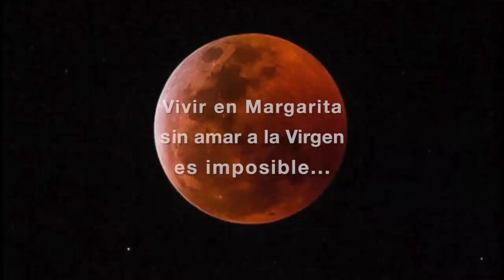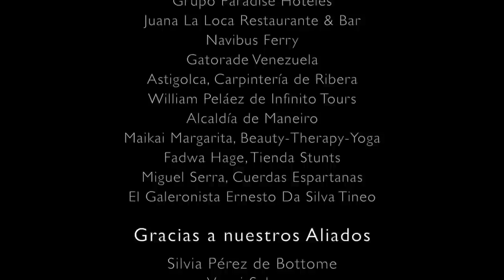UNA AVENTURA LLAMADA NUEVA ESPARTA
Hace casi 4  años llegué a Margarita.

Lejos estaba yo de imaginarme el enorme caudal de proyectos y aventuras que estaba por vivirme.

Mas allá del turismo común, en este corto quiero invitarlos a descubrir conmigo todas las alternativas poco convencionales y únicas que ofrecen estas tres islas de nuestro estado insular.

Navegaremos en kayak por sus fantásticas Lagunas Costeras, reservorios de cientos de especies; Patearemos sus cumbres; Remaremos por sus costas en la Piragua Margariteña “Fernando Cervigón”;
Descubriremos la fascinante historia y leyendas de Nueva Cádiz de Cubagua, nuestra ciudad primigenia;
Barloventearemos a bordo de nuestra Curiara de expedición “La Ye’kwana”, a nuestra Guaricha mayor y capitana, La Virgen Del Valle;

Y nos pasearemos por una muestra de la diversidad de aventuras que ofrecen estas islas benditas y por nuestros proyectos de rescate de la identidad insular a través de una “Aventura llamada Nueva Esparta”.

Bienvenidos a bordo!

David Bottome @RetoCaribe